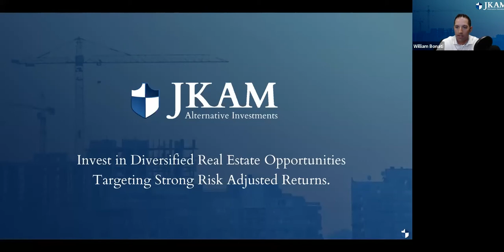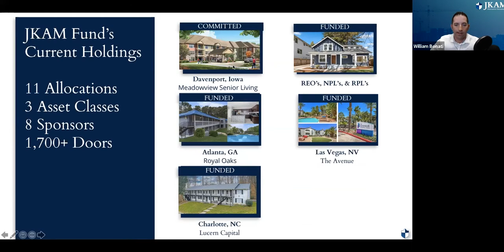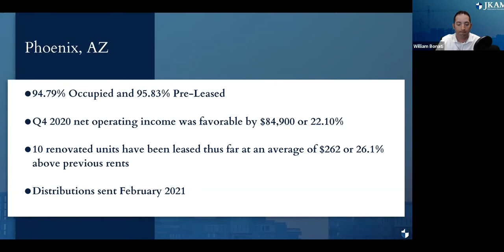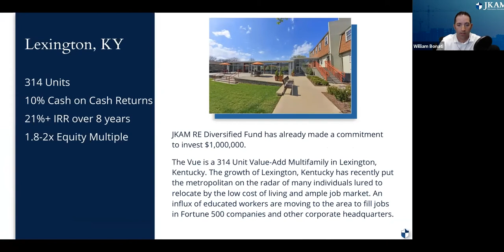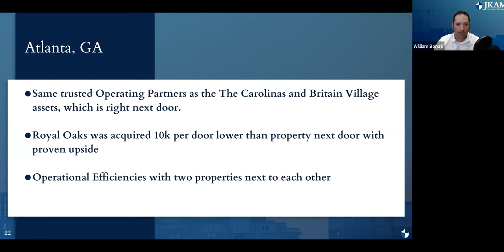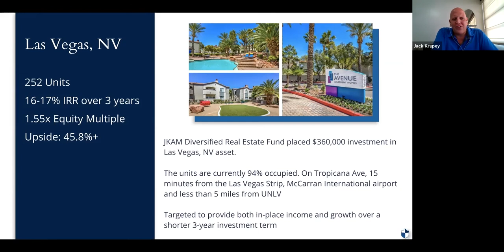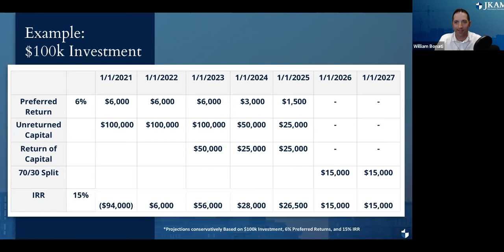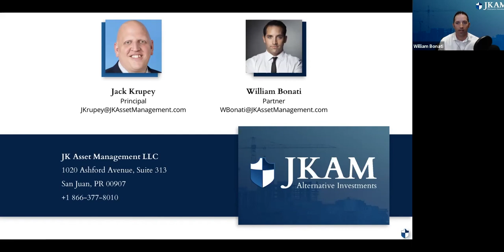Multifamily Real Estate Investing | JKAM Investments | Second Quarter Fund Update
Join Jack Krupey and William Bonati to discuss the JKAM Diversified Real Estate Fund’s 2nd Quarter Performance.

We will give insights into the Fund’s structure, a deep dive into each Fund Asset, and the Fund’s strategy to maximize investors' returns and tax benefits moving forward.
Jack and Will are going to discuss the broader economic forces and how our Fund plans to navigate them, giving our investors a simple way to diversify into real estate.

The Fund has made its 1st distributions to our current investors. We expect to continue to make quarterly distributions.

For more real estate investment news, articles, market updates, and more

Become a member of the JKAM community of real estate and alternative investors